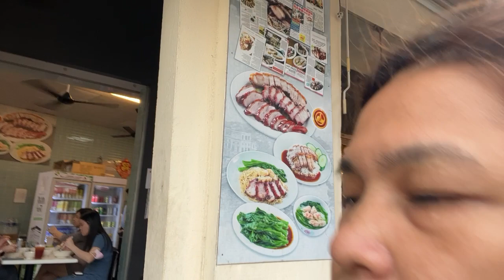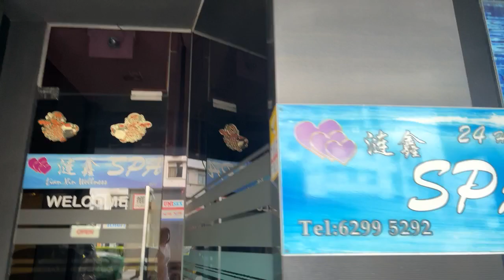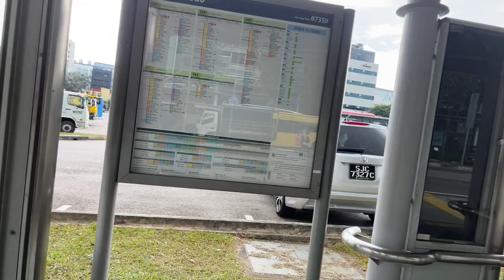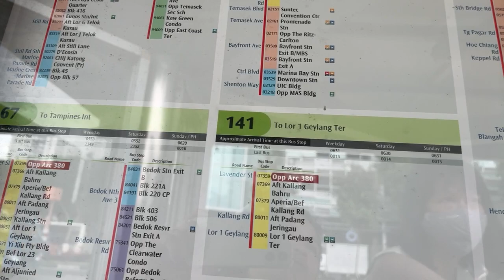Kain daw kami duck rice 😋😋